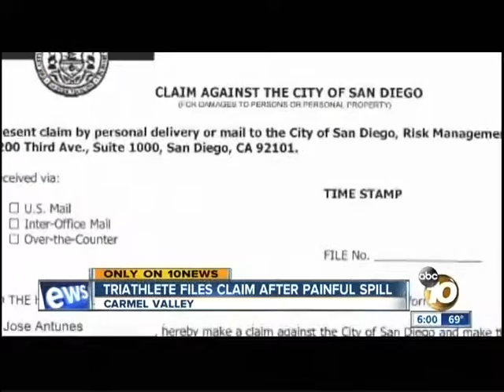Ross Jurewitz on KGTV: Bike Accident Claim Against City of San Diego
San Diego bike accident lawyer Ross Jurewitz files claim against City after his client, a triathlete, sustained broken bones in a bicycle accident due to uneven pavement and potholes.